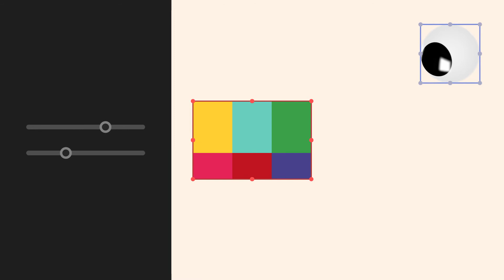Degree Project: Rigged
Rigged is a collection of animations exploring automation, demonstrating potential benefits any designer could introduce in their workflow. Adobe's Creative Suite is expansive, offering countless solutions for the same challenges. This degree project proposes one of those solutions, leveraging the suite's programming functionalities. Inspired by Dan Ebberts and Ordinary Folk, the original project files are available to download.

Audio: Krang (30) (Instrumental) by The Brow